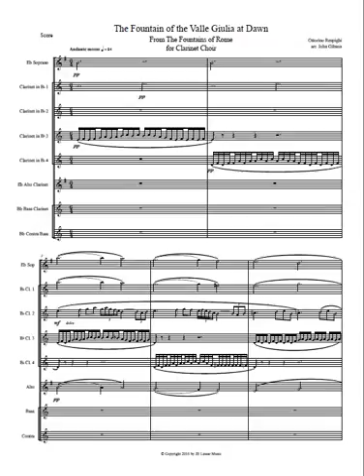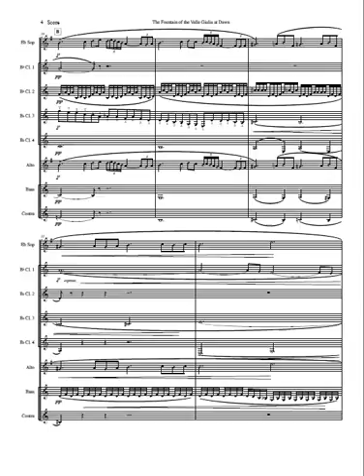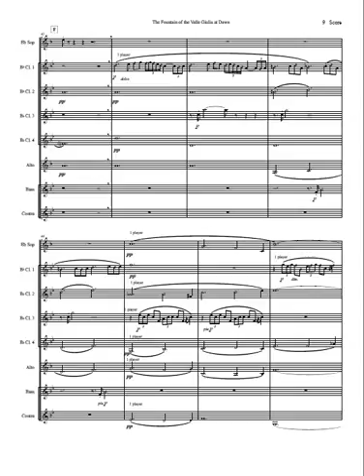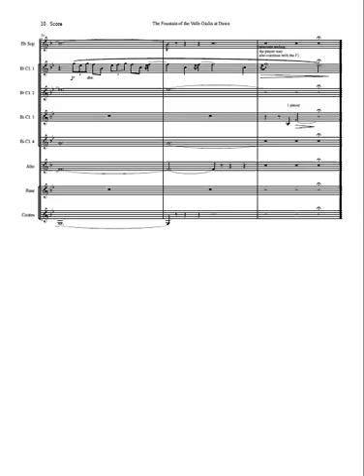Respighi Fountains of Rome (1) set for clarinet choir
Ottorino Respighi's "The fountain of the Valle Giulia at Dawn" from The Fountains of Rome set for clarinet choir by John Gibson. All the parts were performed by John Gibson. The sheet music is available soon on Sheet Music Plus